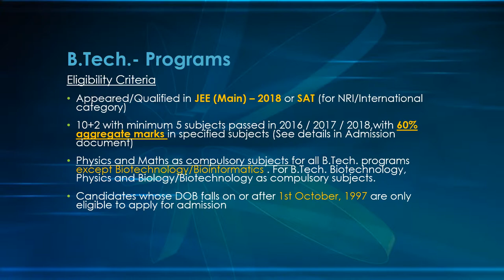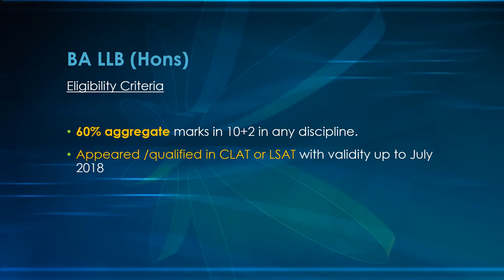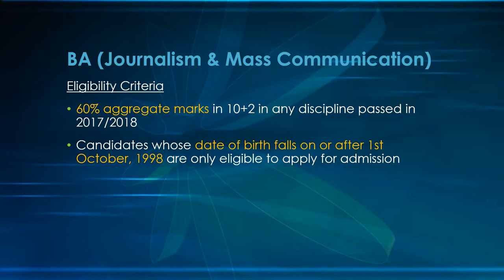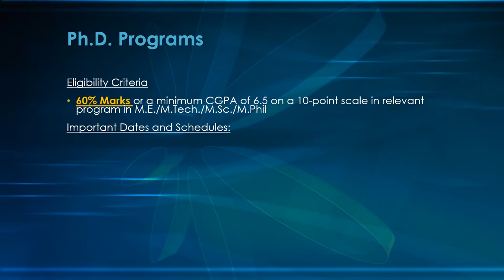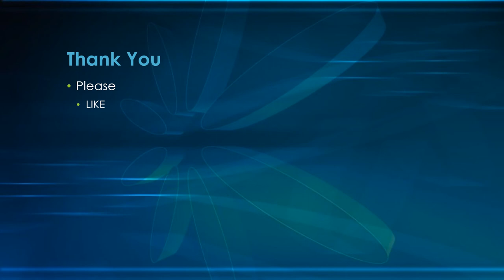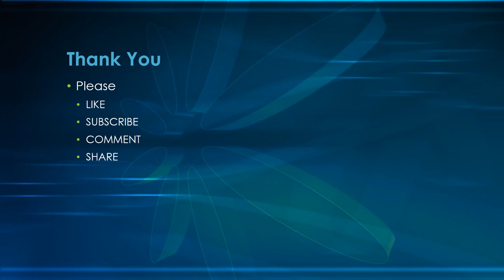Bennett University | The Times of India Group | ADMISSIONS 2018